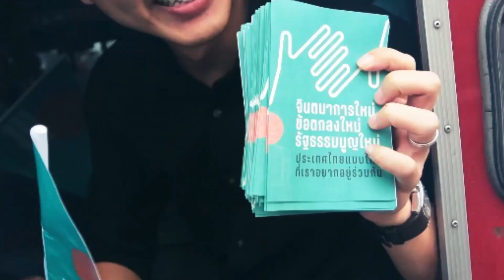หลีเป๊ะ สมชาย ฝั่งชลจิตร ก้าวไกล